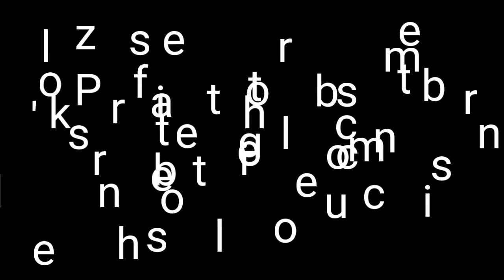How To Make Flower | Watch This Full Video | Hemant Food & Craft Worls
Hey guys,